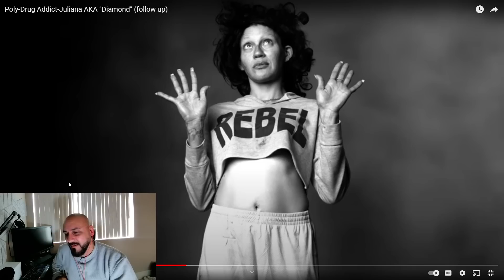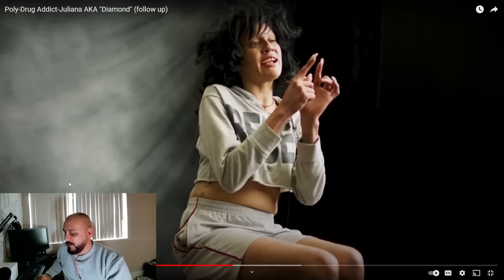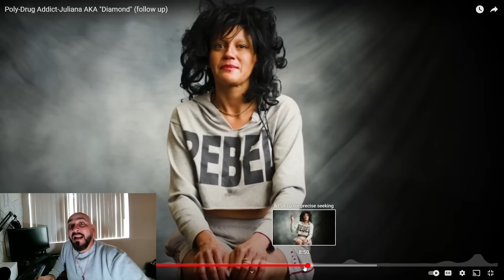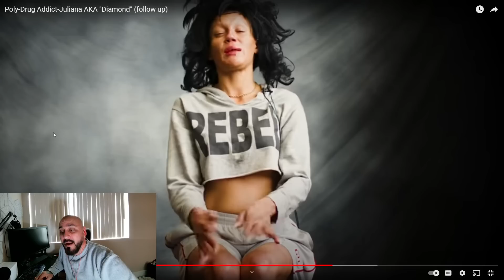Juliana "Diamond" Is Back